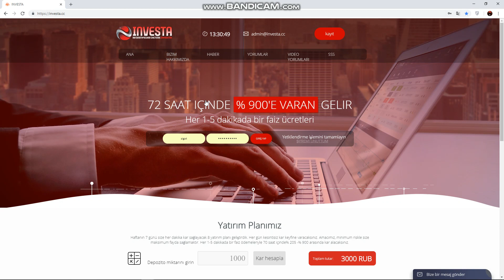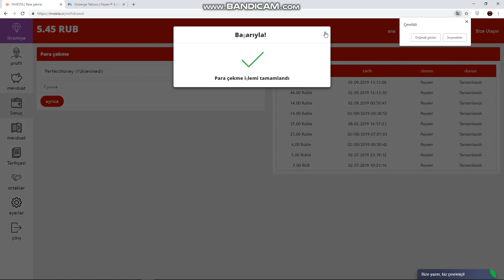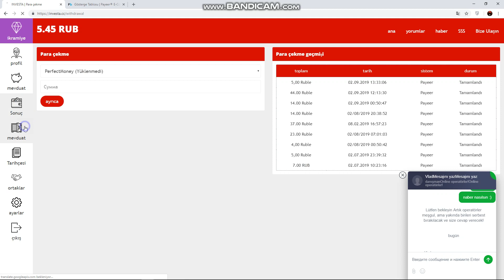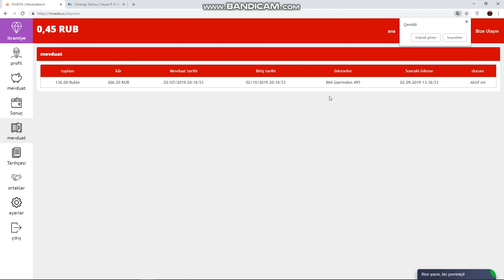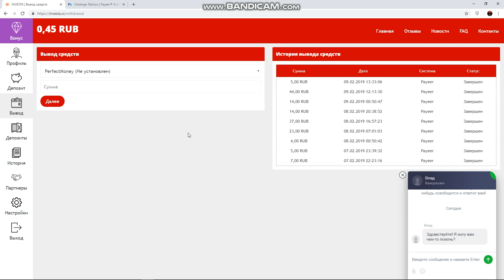3 gunde %205-%900 KAR INVESTA.CC Odeme kanıtı..!! kapandı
Arkadaslar Sitemizin ismi investa.cc  Yatırmınızın buyuklugune gore 3 gunde %205-%900 arası kar saglıyor. Ben Yatırdıgımı cektım ustune suan kar edıyorum. Uye olmanızı tavsıye ederim.

!!Arkadaslar unutmayın en az 109 ruble yukleyebılırsınız.

ruble raj principal,
ruble ranch texas,
ruble sökme aparatı,
ruble sökme anahtarı decathlon,
rumble song,
ruble still skin,
ruble south movie,
rumble studios,
s rublevki,
politeiskii s rublevki 4,
policejskij s rublevki film,
ruble temizleme,
ruble trillions,
ruble to rupees,
ruble to dollar,
the ruble twins,
bisiklet ruble temizleme,
ultimate rescue rubble,
ultraman rumble,
ussr ruble,
ultraman rumble 3,
ruble veren siteler,
ruble vs kohli,
ruble vs kohli fight,
ruble vs benia,
ruble vs satinder,
ruble vs rakhi,
rublev vs basilashvili,
ruble yatırım siteleri 2018,
yatırımsız ruble kazanma,
10 ruble,
1 russian ruble in india,
100 ruble,